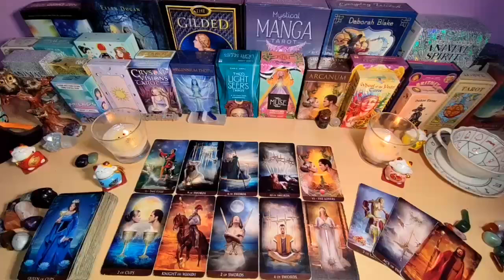VIRGO- SOMEONE IS COMING TO SPOIL YOU👑 A LIFETIME TOGETHER, DEEP DIVE LOVE.. SEPTEMBER 2024